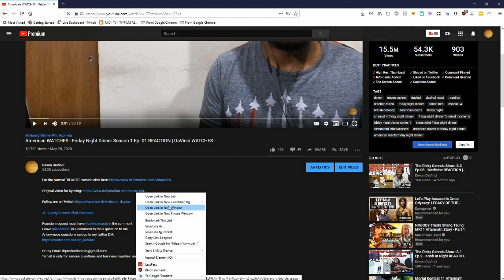American REACTS - Peep Show Season 1 Ep.01 | DaVinci REACTS